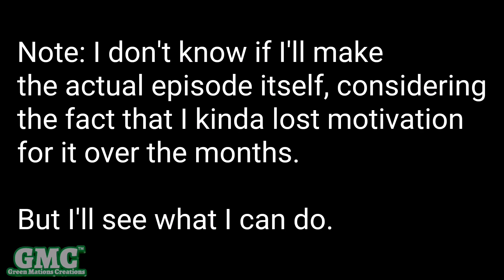Characters Look Worried